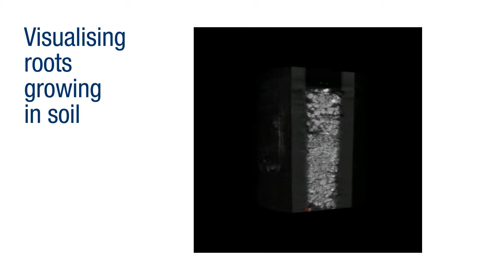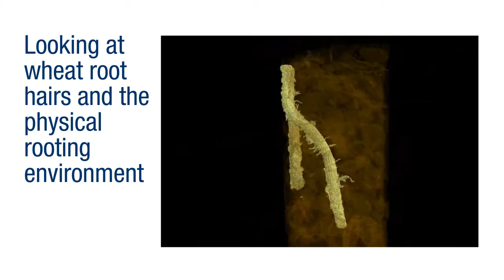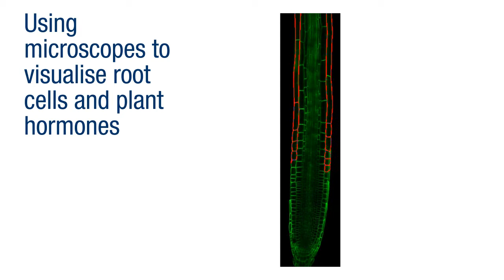Root research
Modern plant breeding has produced major improvements to crop yield. However, it has always been difficult to see what was happening underground. Through modelling and X-ray CT, we can now select for what happens in the soil itself, so that we can use resources more efficiently.